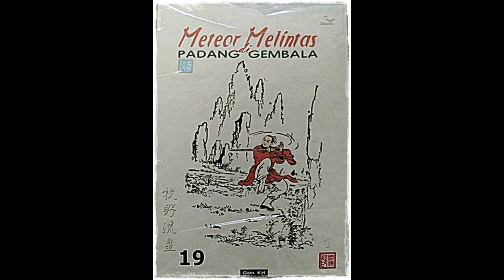Seri Cerita Silat Meteor Melintas DI Padang Gembala Jilid 19